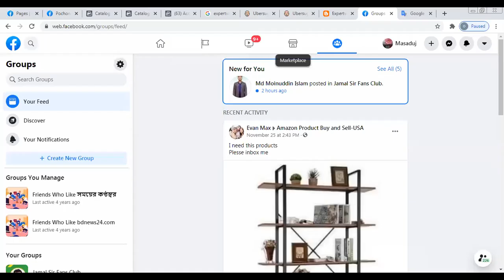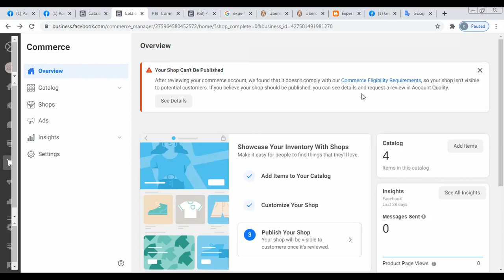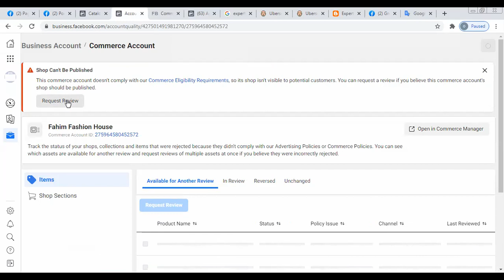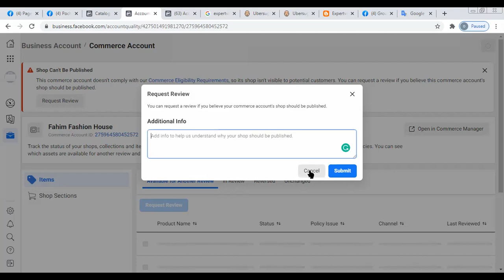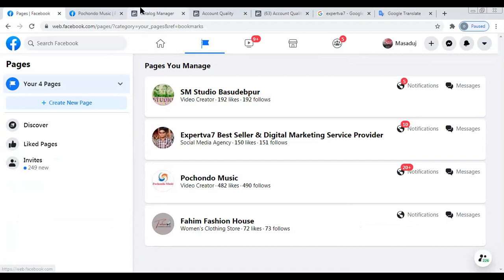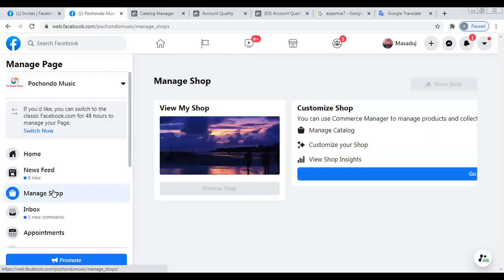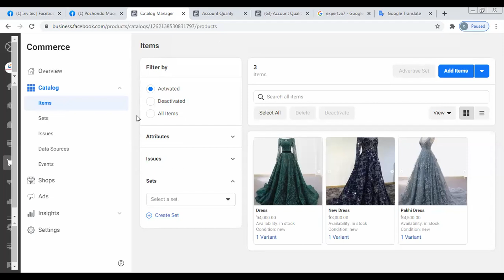Help Support SEO - Facebook Page, Shop - Product Tagging by Digital Learning Point Part: 02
❓ Your Queries ✔️
online job,
advertise,
brand,
digital marketing,
ডিজিটাল মার্কেটিং,
outsourcing,
আউটসোর্সিং,
freelancing,
ফ্রীল্যানসিং,
online earning,
অনলাইন আর্নিং,